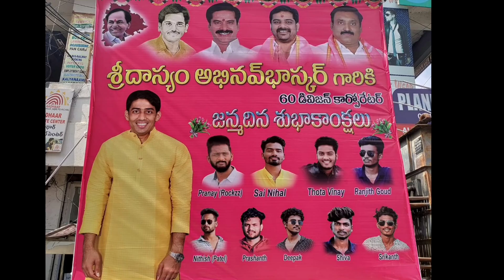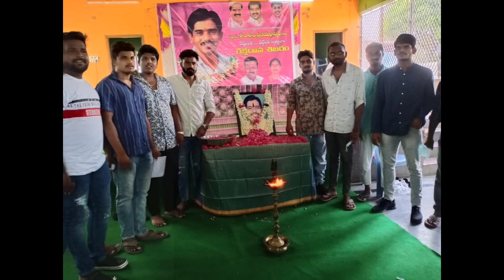Dasyam Abhinavbhasker anna new political song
present by: @Nihalsai @pranayrockz @vinaycrazy
singer and lyrics :@Adbuth.j